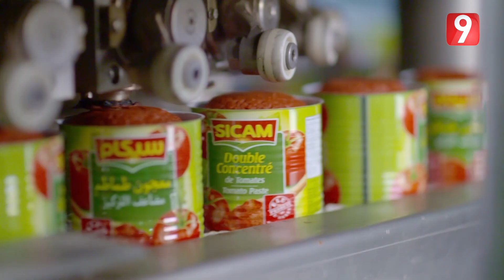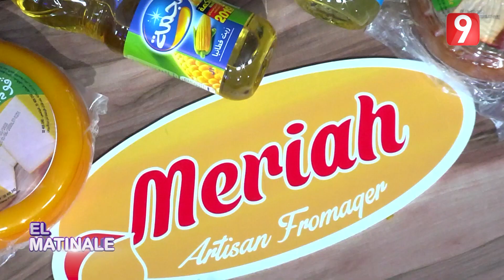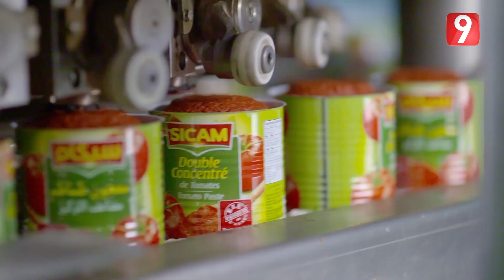El Matinale S03 - EP132 P03